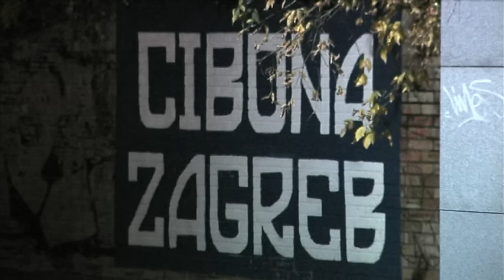Cibona 30. godisnjica od osvajanja naslova Prvaka Europe